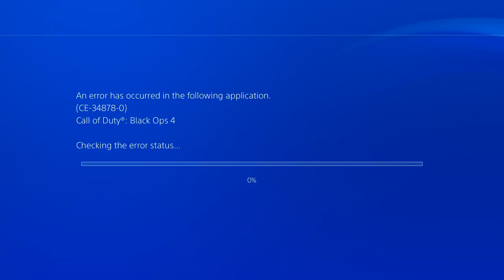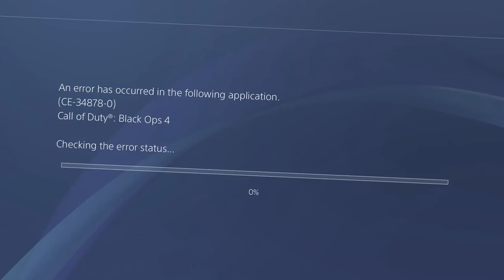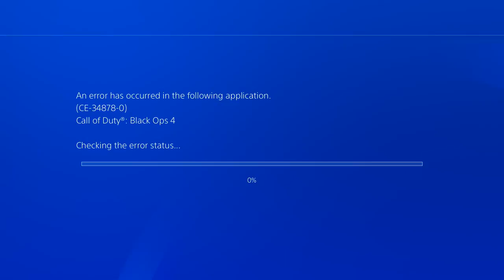Three idiots complete the Blood of the Dead Easter Egg (Black Ops 4 Zombies)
I know this video took a little while to finish, things should be back to normal now.